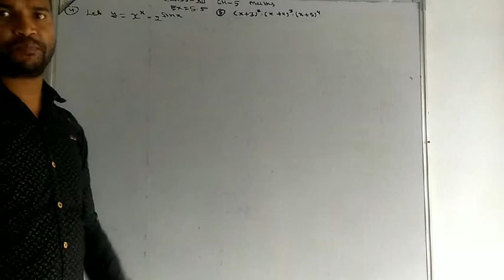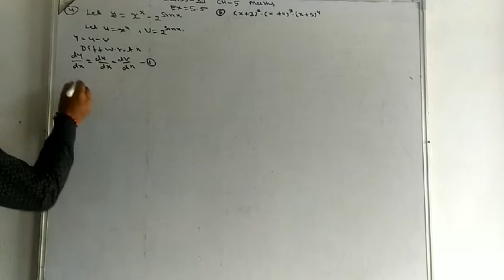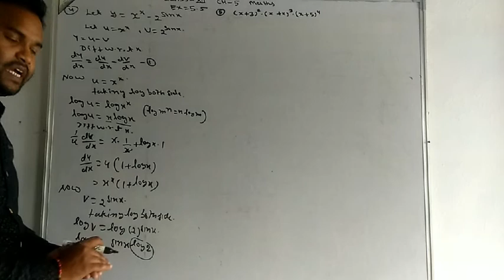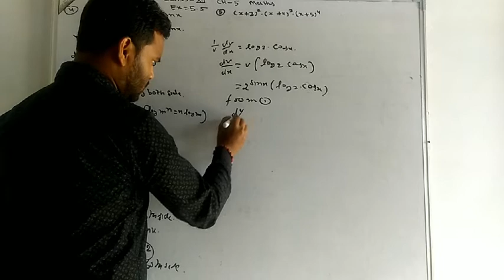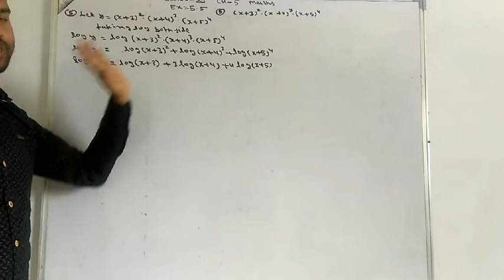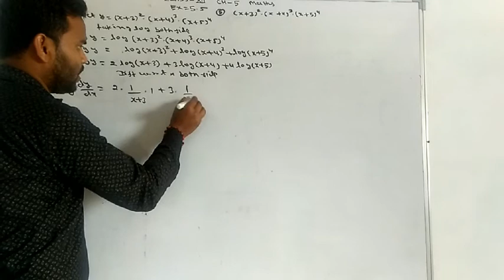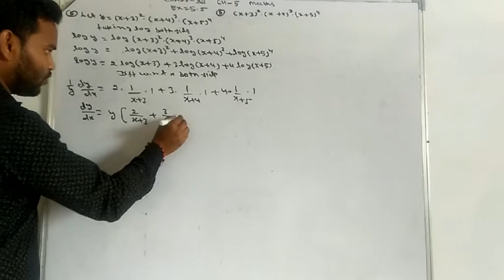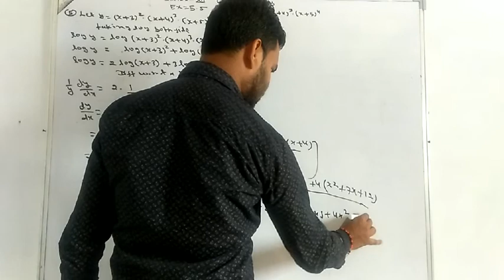Class -12 ||Ch-5|| Ex-5.5 Q. No. 4,5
Class -12 ||Maths|| Differentiation